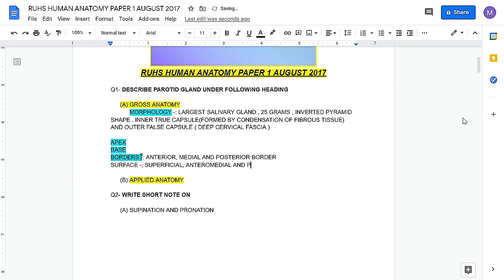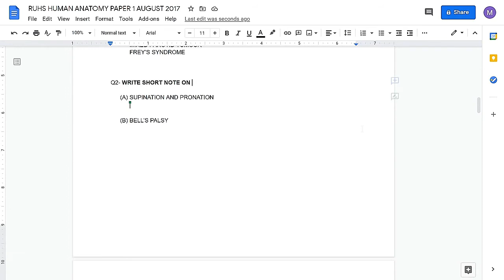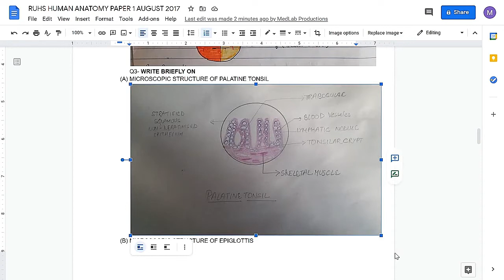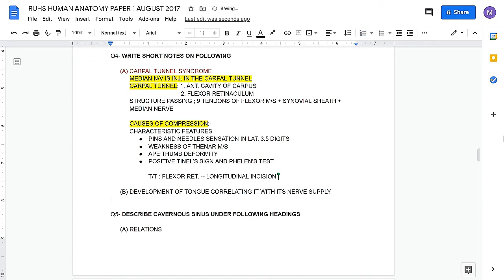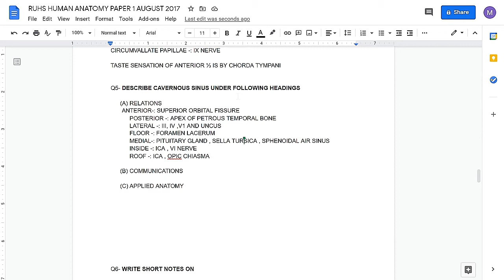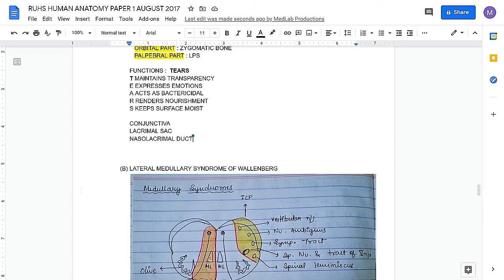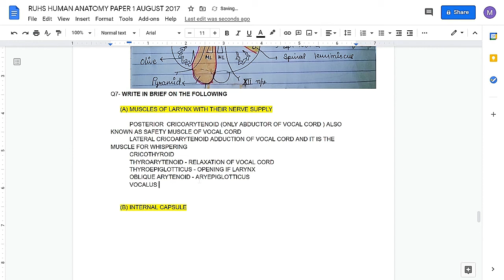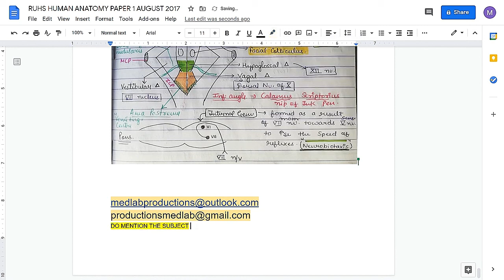ANATOMY MBBS UNIVERSITY PAPER DISCUSSION (RUHS - RAJASTHAN UNIVERSITY ANATOMY PAPER 1 - AUG 2017)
HEY MEDICOS !
Anatomy Paper Discussion - Important Questions and Answers Along with Writing pattern

Syllabus of this Paper - Upper Limb, Head & Neck, Neuroanatomy Along With Its Histology and Embryology

Topics -
00:14     Q1- PAROTID GLAND
18:16     Q2 (a) SUPINATION AND PRONATION
29:10     Q2 (b) BELLS PALSY
32:33     Q3 (a) HISTOLOGY OF PALATINE TONSIL
35:02     Q3 (b) HISTOLOGY OF EPIGLOTTIS
37:10     Q4 (a) CARPAL TUNNEL SYNDROME
48:10     Q4 (b) DEVELOPMENT OF TONGUE CORRELATING WITH ITS NERVE SUPPLY
58:45     Q5 - CAVERNOUS SINUS
1:13:15   Q6 (a) LACRIMAL APPARATUS
1:20:55   Q6 (b) LATERAL MEDULLARY SYNDROME OF WALLENBERG
1:27:06   Q7 (a) MUSCLES OF LARYNX WITH THEIR NERVE SUPPLY
1:36:35   Q7 (b  INTERNAL CAPSULE
1:43:55   Q8 (a) SCHEME OF BRACHIAL PLEXUS
1:45:07   Q8 (b) FLOOR OF IV VENTRICLE

DO LET US KNOW FOR ANY COMMENTS OR FEEDBACK.